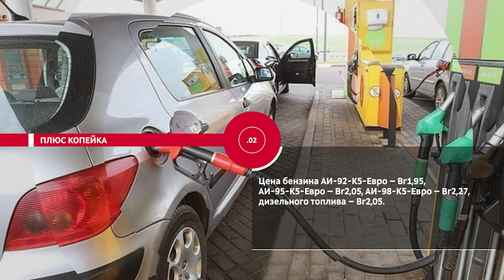НОВОСТИ ЭПИЗОДЫ 10 08 2021